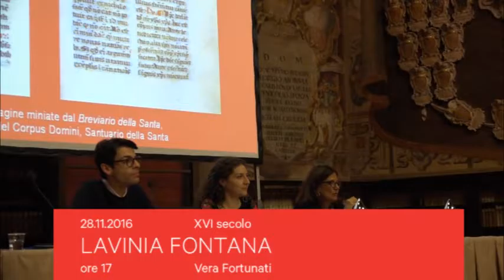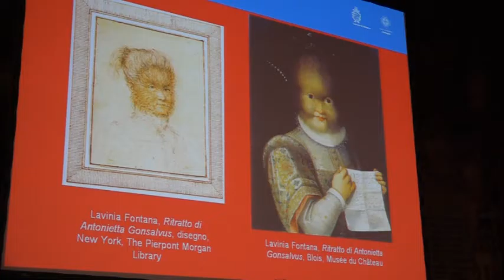28/11/2016 La città delle donne - LAVINIA FONTANA, interviene Vera Fortunati (v. breve)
Incontro del 28/11/16 nell'ambito di CONCIVES 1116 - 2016 Nono centenario del Comune di Bologna. Interviene  Vera Fortunati. (v. breve)